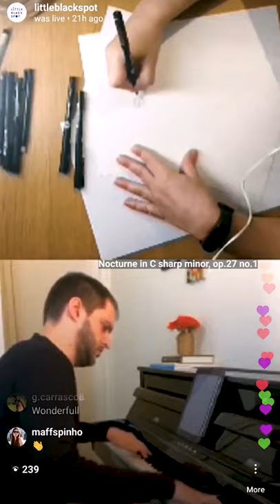Illustrated concert. Nuno Marques & Littleblackspot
Illustrated live stream collaboration.
Nuno Marques, piano.
Raquel Costa, aka @littleblackspot, illustrator.

Recorded live from Manhattan, New York, and Braga, Portugal, on April 12, 2020.